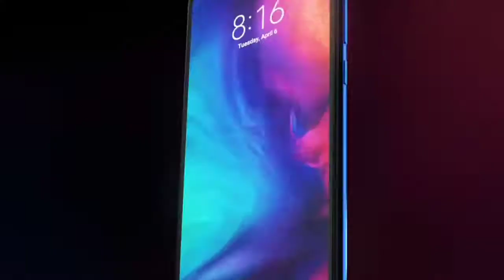Redmi note 7s official trailer - Copyright free source